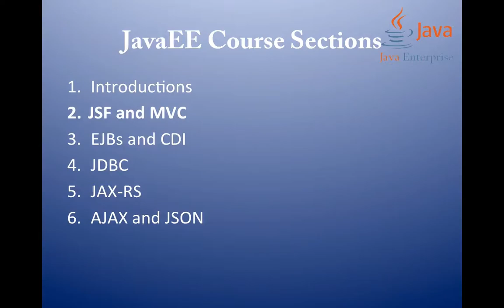JavaEE Part 2 Introduction